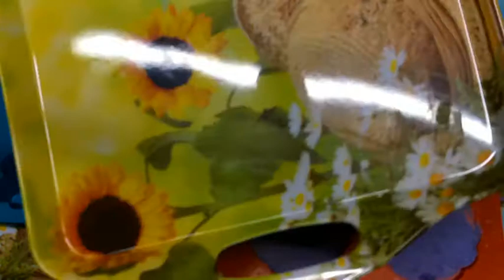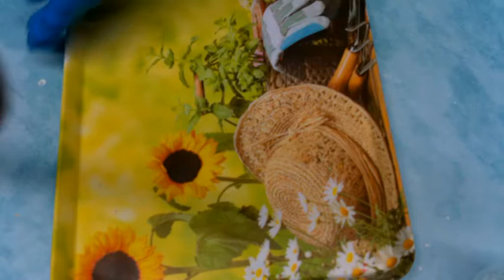Bombes de Bain Moulées (papillon, rose, nounours) (avec recette et commentaire)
Bonsoir à tous, je vous propose ce soir des bombes de bain faites dans des moules en silicone. N’ayant pas les bons outils pour bien presser ma pâte, je dois dire que cette recette m’aura fait perdre mon calme… Mon intention initiale était de fabriquer des bombes en forme de fleurs et de nounours avec trois couleurs et odeurs différentes mais j’ai fini par mélanger mes parties.
      Le résultat est loin de ce que j’espérai et j’ai dû recommencer à plusieurs reprises mais les destinataires ont tout de même été contentes donc tout va bien 😊

                      Recette :
      A)
Bicarbonate de soude : 43%
SLSA : 23%
Crème de tartre : 3%
Amidon de Maïs : 2%
      B)
Huile d’Amande Douce : 2%
Polysorbate 80 : 2%
Fragrance (Aromat’Easy): 2%
              1/ Moorea
              2/ Framboises noires vanillées
              3/ Chocolat Chaud !
      C)
Colorants : 2%
              1/ Jaune= Lica Drop Mica (Nurture Soap)
              2/ Mica Rose Blush et Mica Violet (Aromat’Easy)
              3/ Mica Ivoire (Aromat'Easy)
      D)
Acide citrique : 24%
E)
Witch Hazel : 15-20 pschitt

J’ai préparé quatre mélanges séparément pour que ce soit plus simple pour moi.
Mélanger A et B séparément puis ensemble.
Ajouter C et mélanger.
Ajouter D. Attention de diviser votre acide citrique également. Mélanger. Ajouter E.
Laisser sécher quelques jours avant de les utiliser.
A l’abri de l’humidité et de la chaleur, vos bombes de bain peuvent se conserver jusqu’à 6 mois.